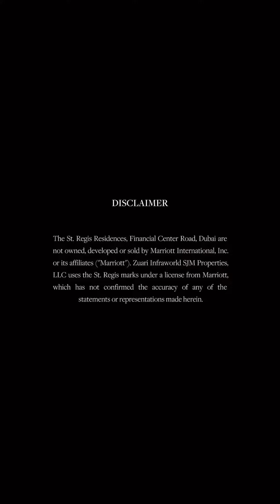THE ST REGIS RESIDENCES FINANCIAL CENTER CHECK OUT DETAILS ON DESCRIPTION👇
Price from AED 2,750,000

50/50

Payment Plan

Q4 2025

Completion

Residences FCR

The St. Regis Residences Financial Center Road, Dubai is a luxury project which will be located in the heart of Downtown Dubai. The project, which is a result of a collaboration between Adventz and East & West International Group, will be appreciated by those wishing to live a luxurious lifestyle within close proximity to key areas and locations of the emirate. At the moment the complex is under construction and the estimated date of its completion is set to be Q4 2025.

The total number of impeccable residences in this 63-storey tower is 232, and future residents can choose from 1, 2 & 4-bedroom apartments and 4 & 5-bedroom exclusive penthouses. All residences in the premium complex, which will come unfurnished, will be equipped with Miele kitchen appliances or an equivalent, and offer breathtaking views of the Burj Khalifa. Selected units also come with a maid’s room with an en-suite bathroom.

Residents of The St. Regis Residences Financial Center Road, Dubai will be provided with access to a great number of amenities which aim to anticipate their every need, including an infinity pool overlooking the Burj Khalifa, a jogging track, a yoga area, a gymnasium, a sauna, a massage room, a golf simulation room, a cinema room, a non-alcoholic bar, a discussion room and much more to come. Residents will also be provided with 1-2 parking spaces, depending on the number of bedrooms.

In addition, residents will be offered premium a la carte services such as housekeeping, laundry and dry cleaning, a personal chef, a personal trainer, in-home spa treatments and many others. Pet owners will also appreciate pet care, grooming and a pet spa.